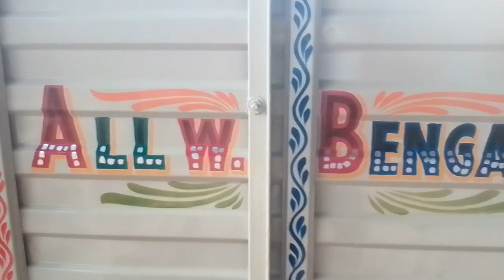mini dor Gari painting.. Lori painting